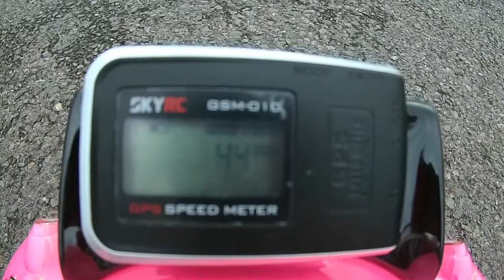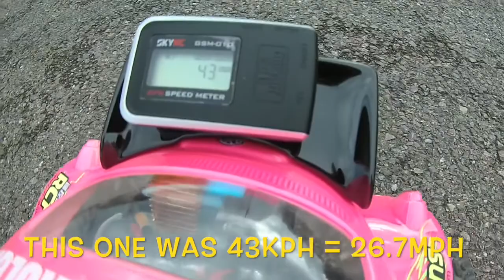Tamiya Blitzer Beetle Speed Run 3300kv Brushless on 2s lipo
3300kv brushless motor
Brushless esc (no brand)
HPI 2s 3000Mah Lipo
Proline 2.2 Dirt Hawg rear tyres on Blitzer wheels.
13t pinion, next can try the optional 15t pinion.
Parma Lexan shell.
SKYRC GPS